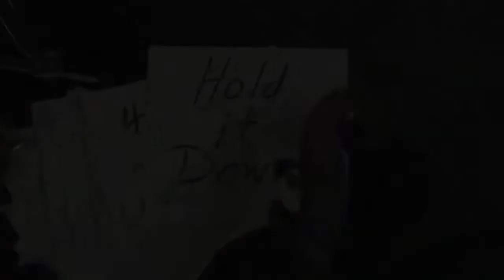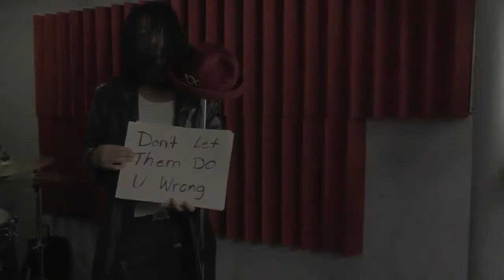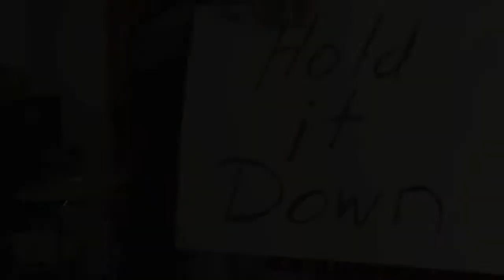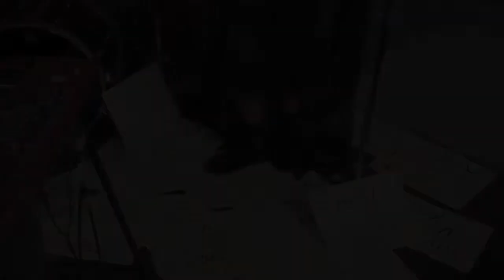Moodymann - Hold It Down [OFFICIAL VIDEO]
Directed by Dante Vasillou